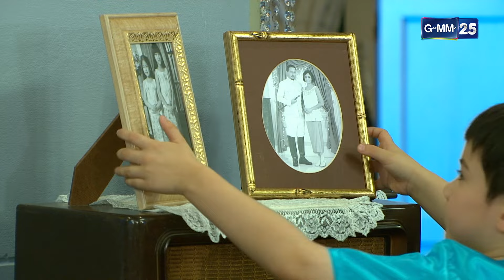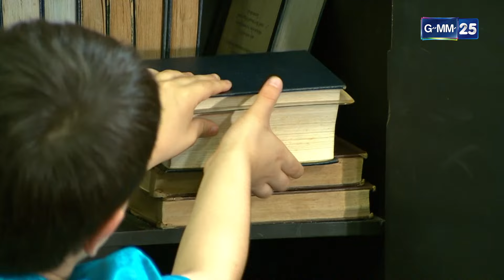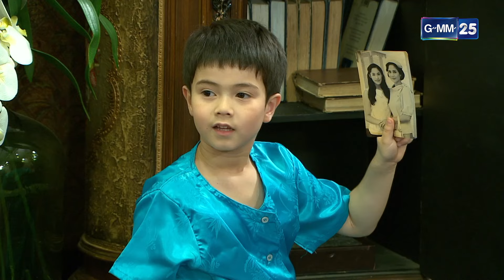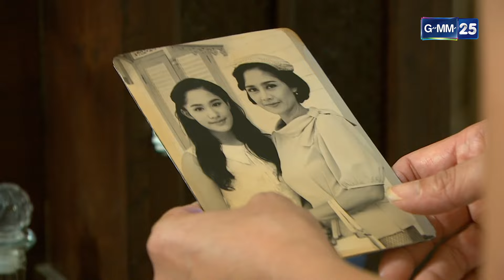อีสา รวีช่วงโชติ | EP.16 (1/2) | 16 ก.ค. 67 | GMM25